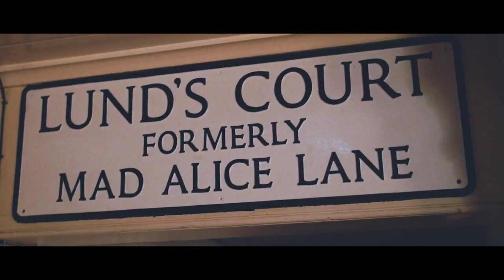The Bloody Tour of York Teaser Trailer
The Bloody Tour of York is an award winning evening walking tour in York, UK.

Led by Mad Alice, visitors are taken to the historic sights of the city and told tales of the plague, invasions, torture and execution.

Mad Alice is currently a finalist for the Tourism Superstar Award in the Visit England Tourism Awards.

Vote for her to win by visiting

Made by WAM Digital
Red Shirt Films